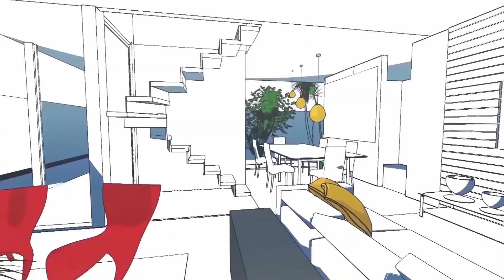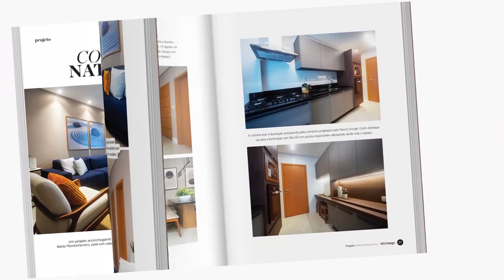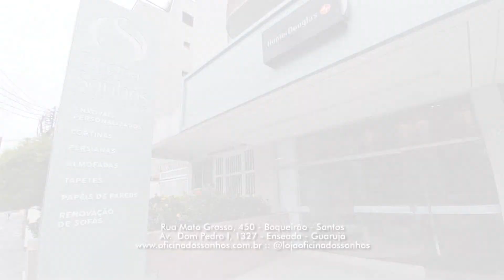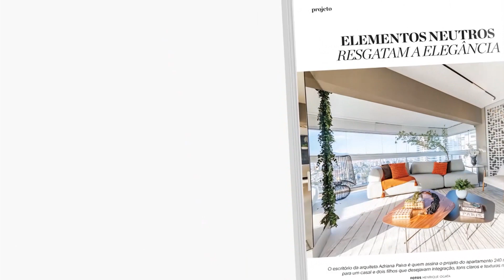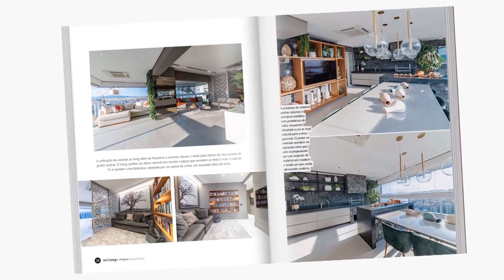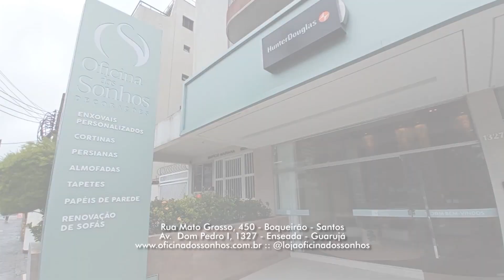O mês começa repleto de oportunidades para deixar sua casa linda - Venda Direta Housemaxx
Nesta edição, fique ligado na Venda Direta Pronta Entrega Housemaxx. Sofás, mesas de jantar, complementos e até decoração. A Patrícia Anderson conta tudo.

Imperdível!!!
casaestiloedesign
sexta feira 29 setembro 23 19h00